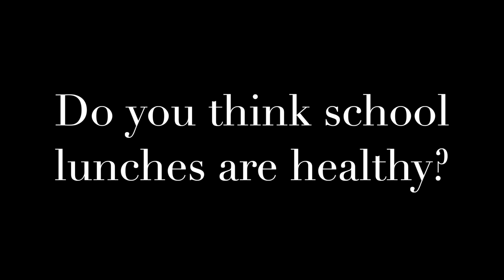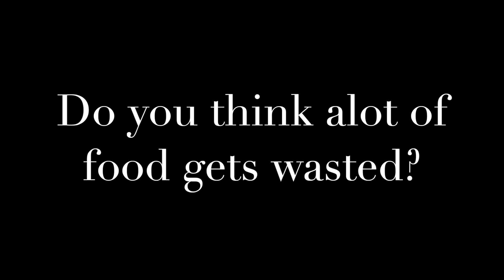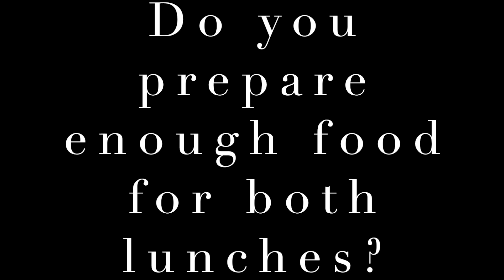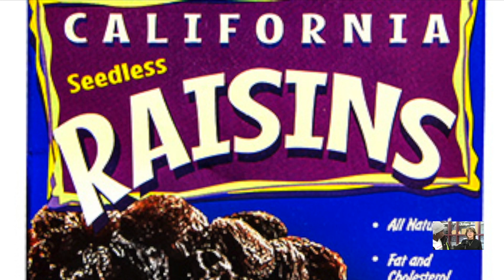3 School Lunches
Hannah Jordyn